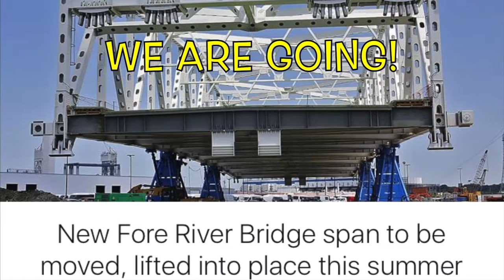Bridge On The River Fore...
Our 3:00am field trip to the shores of the Fore River to watch the center span floated to the new bridge.